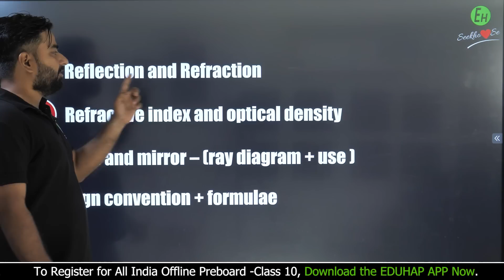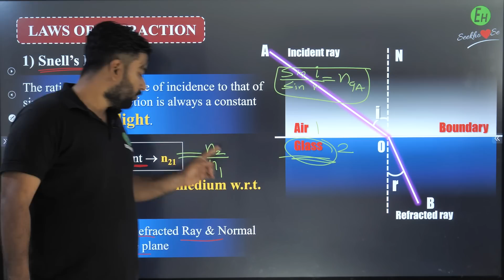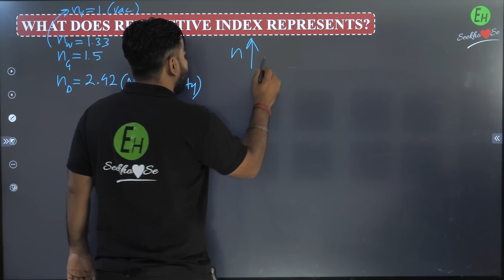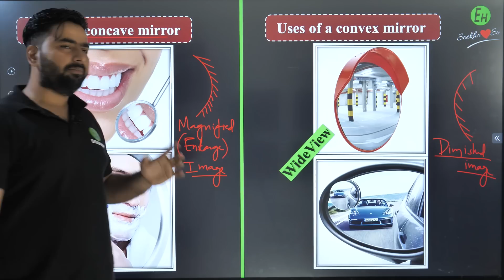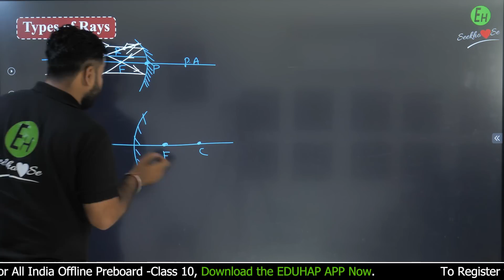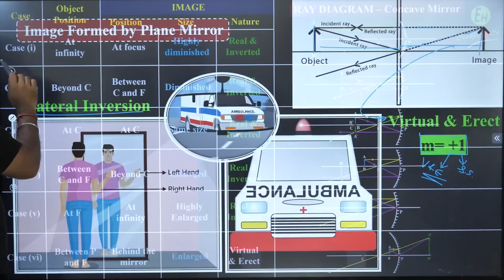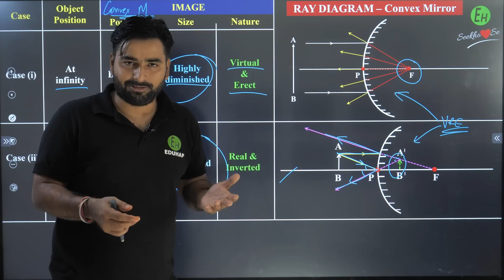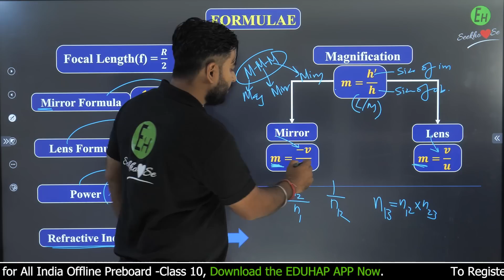Light - Class 10 SCIENCE FAST REVISION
🔥 To Register for All India Offline Preboard -Class 10,

🎯 Edubook CBSE Class 10 For 2023
🔥 Edubook CBSE Class 9 For 2023

Session Details:
✔️ Class: 10
✔️ Subject: Science, Physics
✔️ Master Teacher: Sanjiv Pandey Sir
✔️ Session Type: Recorded
✔️ Chapter: Light reflection and refraction
✔️ Series Name: Fatafat Recap
✔️ Topic Name: Light reflection and refraction  / Revision
✔️ Topics to be Covered: Light One Shot Fast Revision

Session Overview:
In today's session Sanjiv sir in his Target95+ series dives in the subject of chemistry and teaches us CarbonAndItsCompund.

We hope that you will enjoy the session. For more amazing lectures and exam preparation, Join Class {num} Batch (batchname) in the EduHapApp.